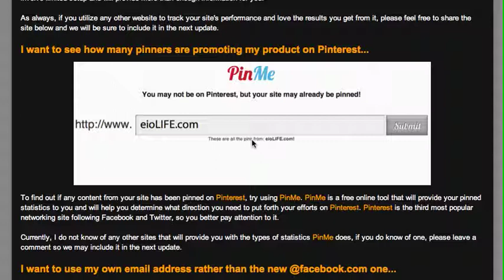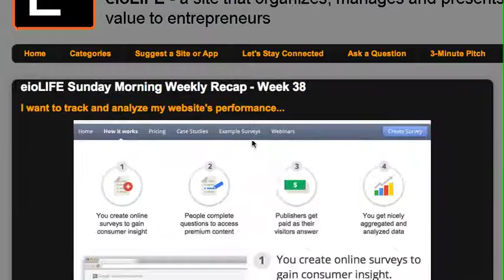Google Analytics, PinMe